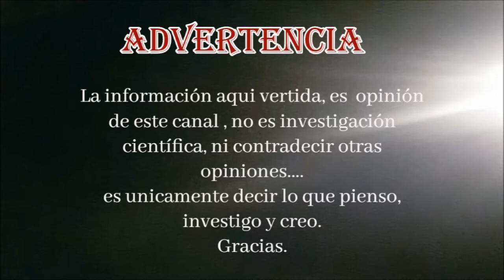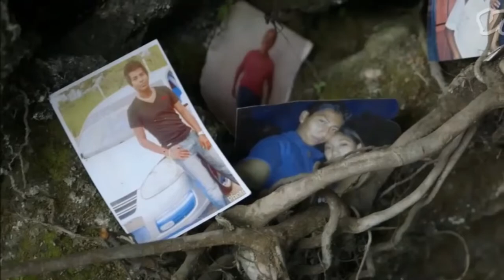MAGIA NEGRA Y HECHIZOS... pero mucho cuidado de repetir...